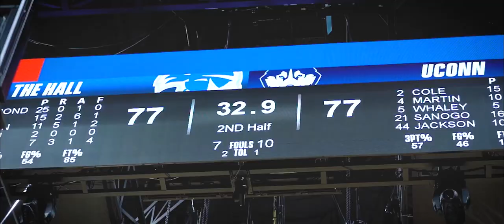Cinematic Recap: No. 24 Seton Hall 90, Connecticut 87 (OT)